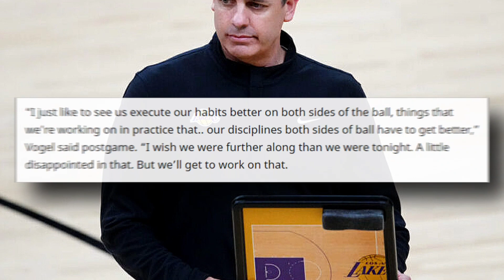Lakers News | Frank Vogel Reacts To Lakers Losing Against Suns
The Los Angeles Lakers remained winless in their preseason games after losing against the Phoenix Suns (105-117). Carmelo Anthony made his debut with the purple and gold in this game. After the game Lakers head coach Frank Vogel shared his takeaways.